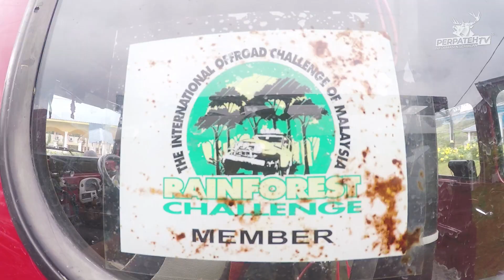[TEASER] Jelebu 4X4 Challenge 2019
Teaser for upcoming event in Kuala Klawang, Jelebu, Negeri Sembilan.
16 & 17 November 2019.